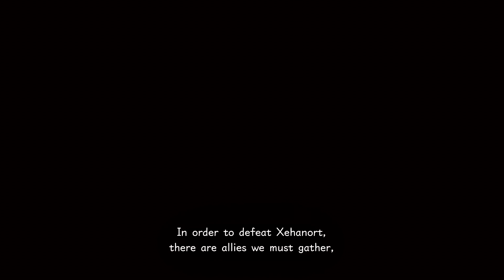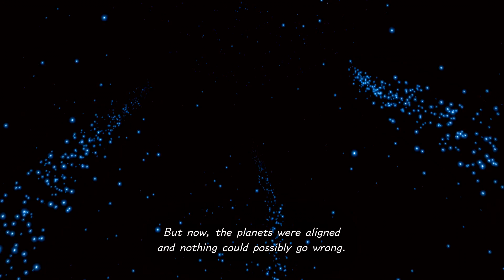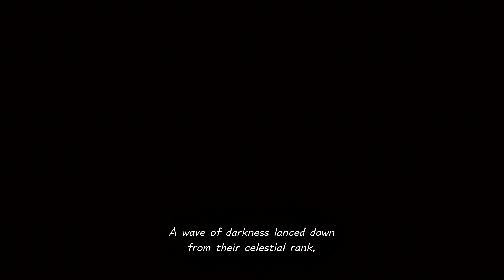KINGDOM HEARTS 3 Прохождение На Русском | НАЧАЛО ИГРЫ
Прохождение (walkthrough) KINGDOM HEARTS 3 на Русском языке на PS4

В игре KINGDOM HEARTS III рассказывается история о силе дружбы. Сора и его друзья Дональд и Гуфи помогают друг другу во время своих приключений.

Основные особенности
● Приключения в мирах Disney и Pixar!
● Откройте силу Ключ-Клинков!
● Творите магию!
● Подготовьтесь к битве!
● Для вас оживет классика короткометражек Disney!
Иногда нужно отдохнуть, а не спасать мир, и мини-игры, вдохновленный короткометражками Disney, помогут в этом.